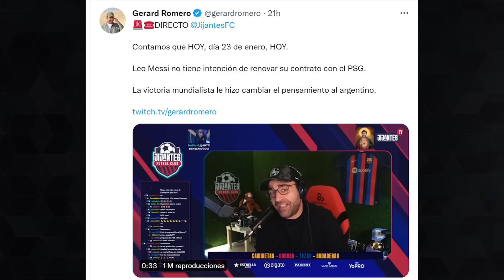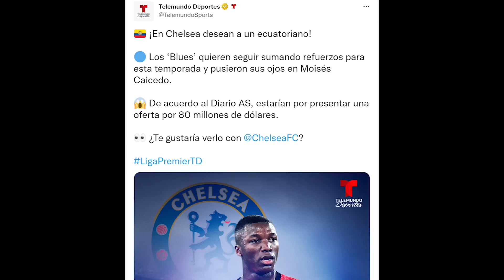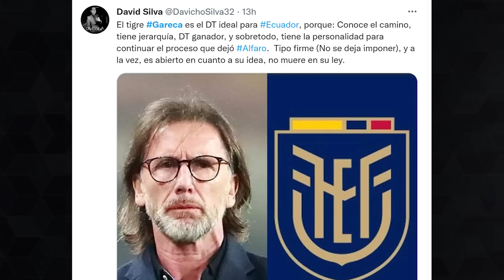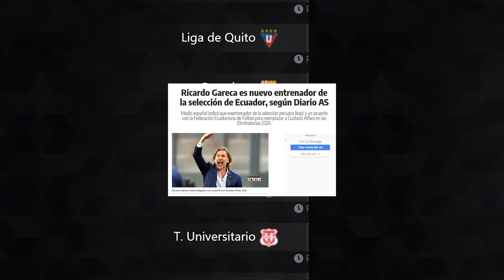AL TIGRE SE LO RESPETA! RICARDO GARECA NO SE DEJARÁ IMPONER JUGADORES, SU FORMA INTACHABLE CONVOCAR